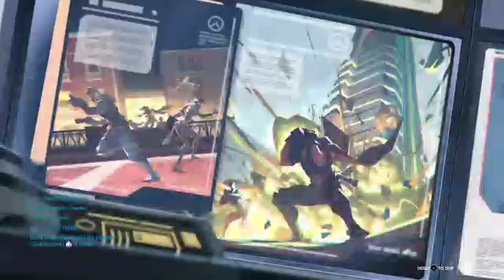Overwatch Archives Event 04-17-2019